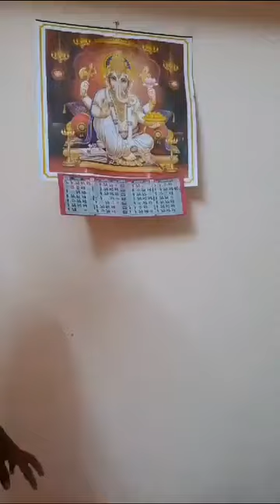पश्चिम बंगाल में बिहारी छात्रों से मारपीट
पश्चिम बंगाल में बिहारी छात्रों से  मारपीट का वीडियो वायरल हो रहा है . जिसमे देखा जा सकता है कि कुछ लोग छात्रों से सवाल कर रहें हैं .

Rajat Bhattacharya